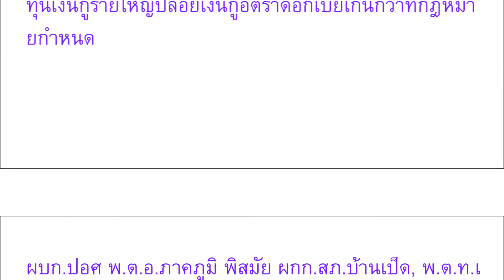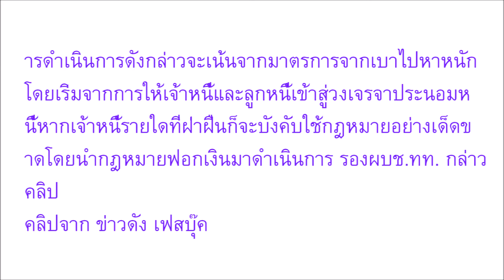บิ๊กโจ๊กเอาจริง คืนความเป็นธรรมให้กับพี่น้องประชาชน เปิดยุทธการขุดรากถอนโคนอาชญากรรม หนี้นอกระบบ ชาว